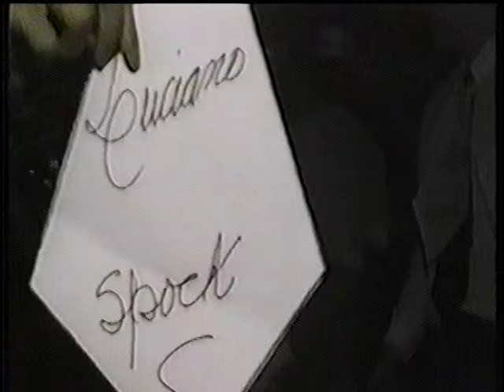Colegio Don Bosco 5 Nac 1991 VTS 01 3